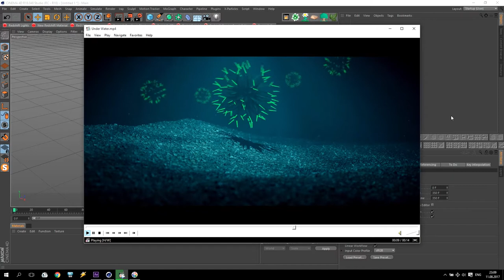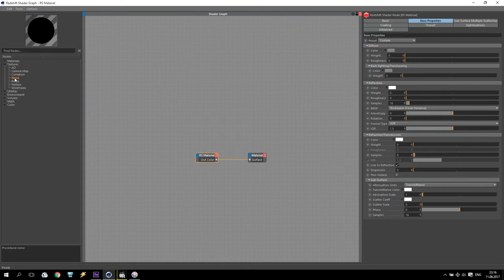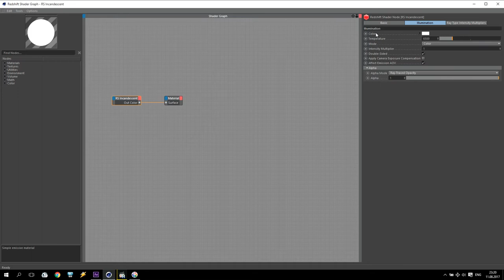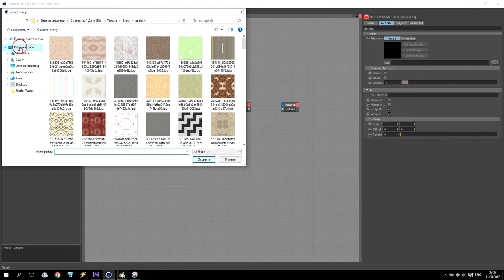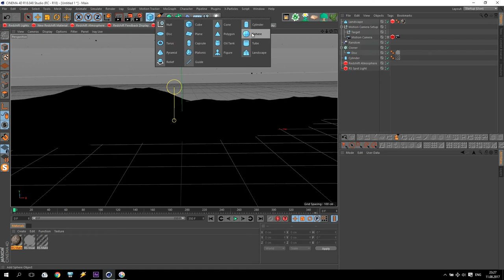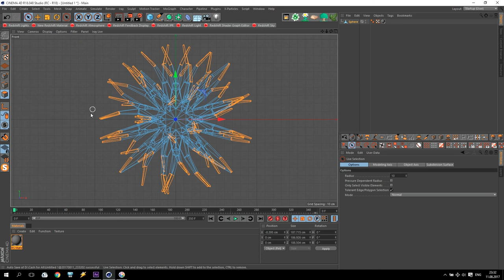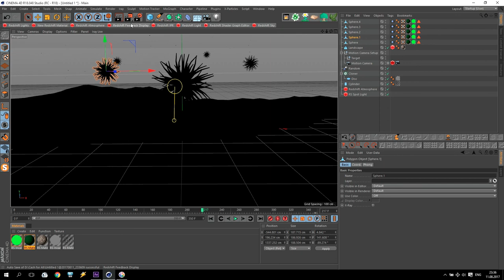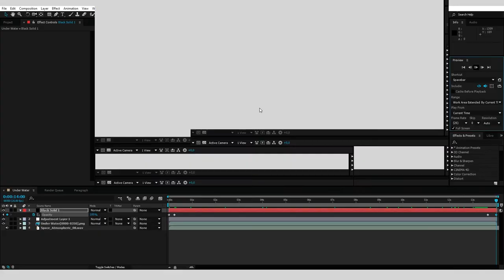Cinema 4D Tutorial / Redshift Render / Under Water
Hi! Today I'll show you how to make Under Water composition. Use Cinema 4D and Redshift Render.
My other products:
Special Forester Tutorial